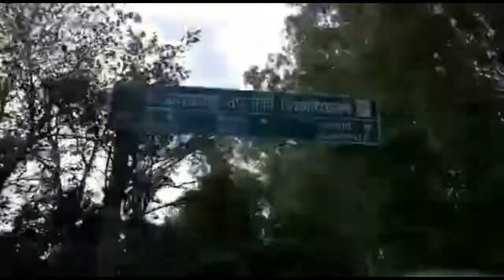|| INDIAN MILITARY ACADEMY || DDN || PAURI BOYZZZ ||